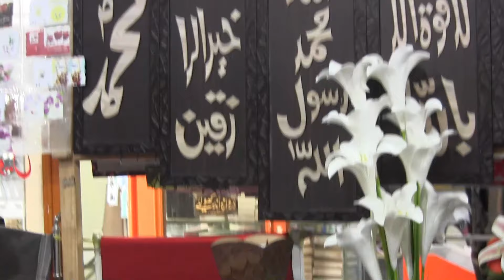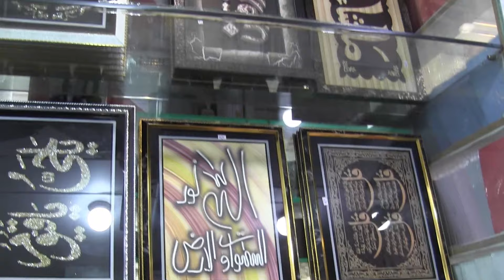Gift mart in Faisalabad| Ideal gift mart part-II |Vlogging with Mano3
Assalam-u-alaikum!
In this video, we will visit ideal gift mart in Faisalabad. This is part-II of Ideal gift & crockery mart. In first part, we were cover all crockery variety. In this part, we will cover all types of gifts and home decor accessories. So visit it and buy the things which you want.
Address:
Ideal Gift & Crockery Mart Main Bazar, Douglas Pura, Faisalabad.